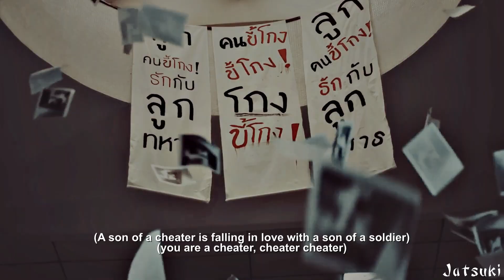BL | Palm ✘ Nueng || Want You to Stay ||| Never Let Me Go [1x05] MV เพื่อนายแค่หนึ่งเดียว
"Let me be the first kiss in your new memory."

GET IT Palm!!! I found myself saying this so many times during the last few eps. I really wanted to edit this drama since it aired but I didn't feel like I had the scenes and story that I wanted yet, until last weeks ep but then I didn't have the time to edit ^.^;  Bu now I get to use some music from one of my favorite bands!

I love how Palm doesn't mess around, I went 'oh dayum' when he told Nueng he was just a servant after Nueng's outburst in the last ep, how he gave it back to his dad who didn't even care that he broke his arm T_T and then going for that kiss!

Some of my fav scenes so far: Palm imagining dancing with Nueng before going to bed XD, Nueng standing up for himself when it came out he was gay despite everyone trying to make him feel almost inhumane for it, Nueng's mom and how she reacted to finding out T_T love that woman - she better not be dead!!! and how patient Nueng actually is to everyone around him, always giving them the benefit of the doubt despite knowing it'll only hurt him in the end

Also, I totally got teary eyed when Nueng had his breakdown on the roof and Palm just hugged him T_T my poor little heart

Fandom
Characters
Episodes: 1-5
Coloring: Aetheria - Dare You
Program: Sony Vegas 18